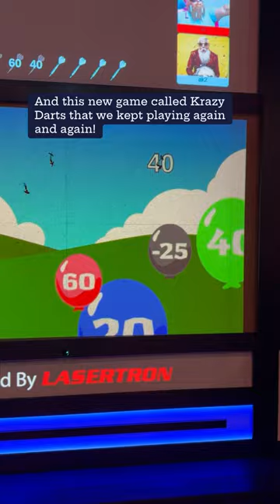Axe Throwing, Krazy Darts, Escape Rooms & More at Corky’s in Grapevime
🙌 Ready for a wild night out? We have your hook up for this Corky’s Gaming Bistro giveaway! 🤩 Corky’s has become a go-to for epic evenings in Grapevine! 🍹🎉 Whether it’s sipping on sensational drinks or tackling escape rooms, they’ve got it all! 🚀 Check out this clip of our family night – food, axe throwing, and the latest obsession, Krazy Darts! 🎯 Now, Corky’s is giving YOU the chance to round up 7 pals and dive into an hour of Krazy Darts madness! 🤪👫 Ready for a game-changing adventure?